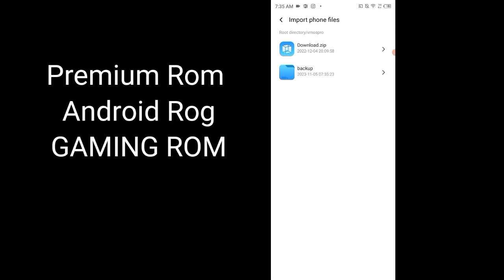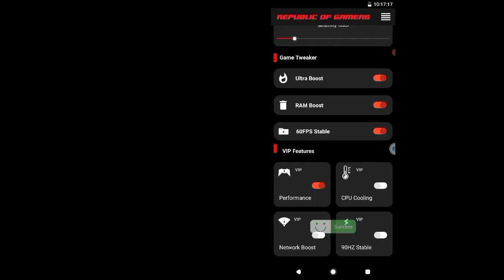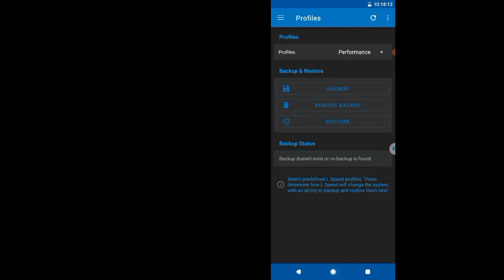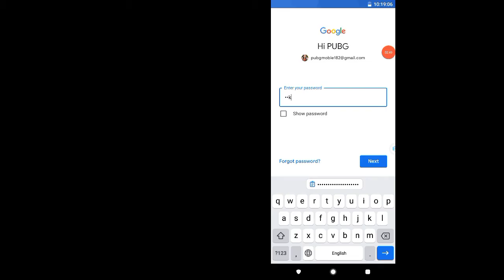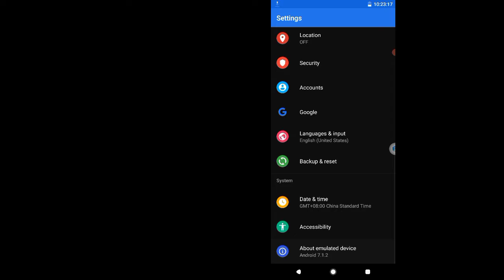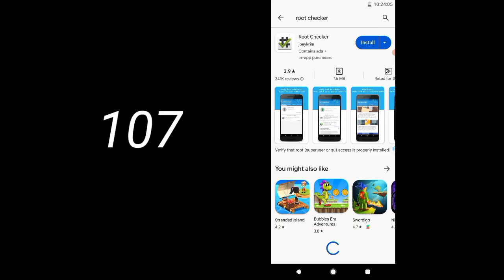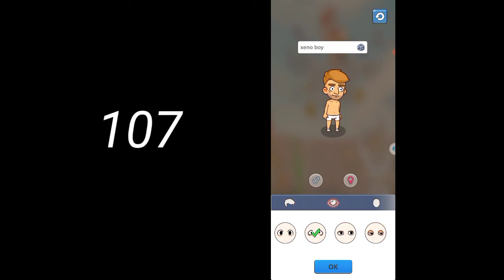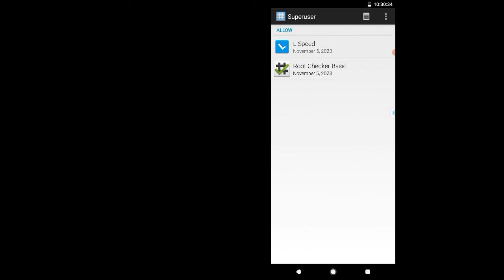NEW Vmos Pro VIP & Premium Rom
NEW Vmos Pro VIP & Premium Rom + Turbo Booster Features - Root Playstore & Xposed